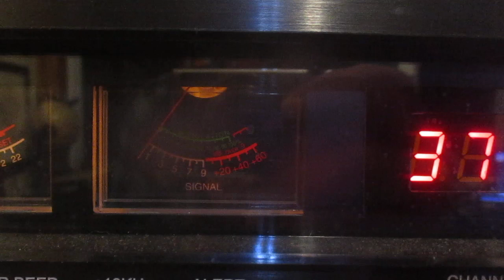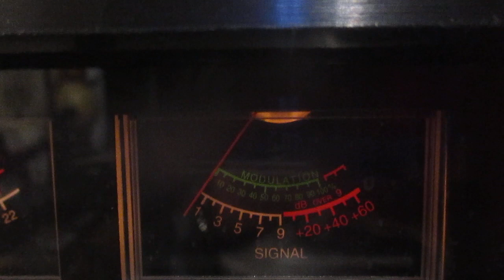333 Sidney, Australia blasting in to my recieve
333 Sidney, Australia is waving